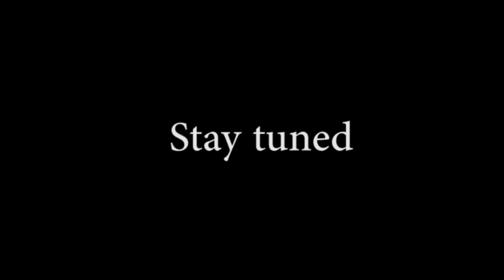The Strangest Sea (a puppet soap opera)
created for The LA Guild of Puppetry's
48hr Puppet Film Project 2020

prompts: Hope, Jump, Cardboard

script, puppets, puppeteering, voices, and editing by
Rachel Jackson

camera, music, craft services, and announcer voice by
Bob Koerner

a Vox Fabuli Puppets production